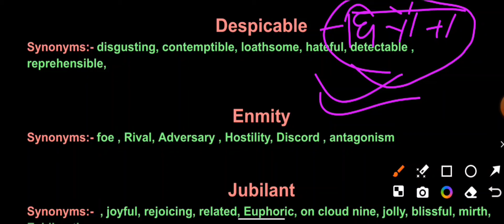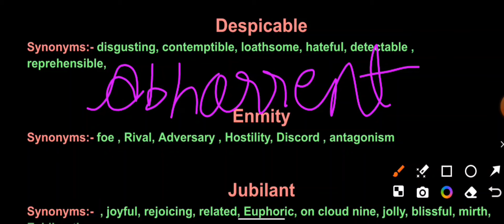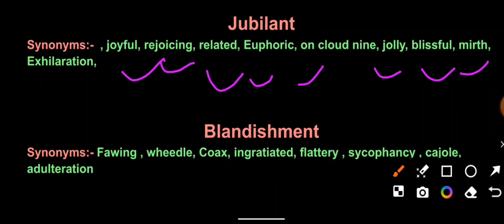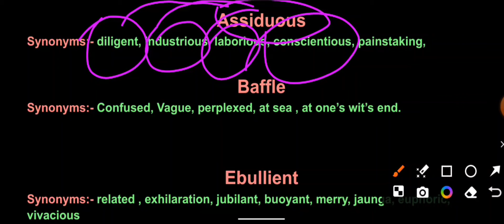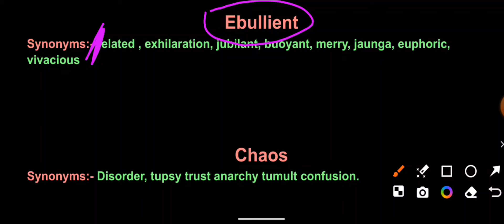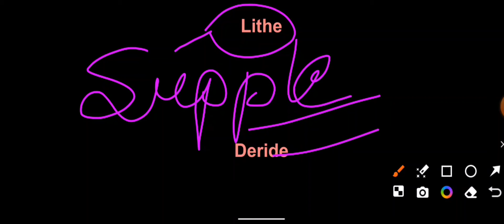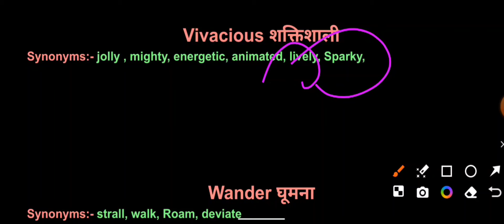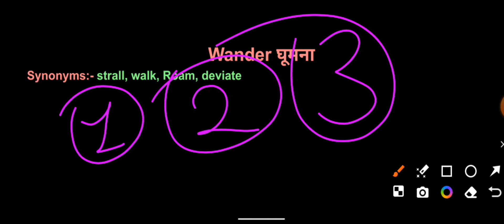VOCAB - 01 INS RIFLE SERIES ✔️ DAILY VOCAB BY SACHIN RAWAT SIR ❤️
Dc4ODBmNjlmNQ==

🔴 PLEASE 🥺 SUPPORT DEAR ASPIRANTS

Topic :-
NAVY MR GENERAL AWARENESS
NAVY MR GK SCIENCE MARATHON
NAVY GK MARATHON 2024
INDIAN NAVY MR SSR GK SCIENCE
NAVY MARATHON CLASS
INDIAN NAVY SCIENCE
INDIAN NAVY GK GS
INDIAN NAVY MR SSR GK SCIENCE MARATHON